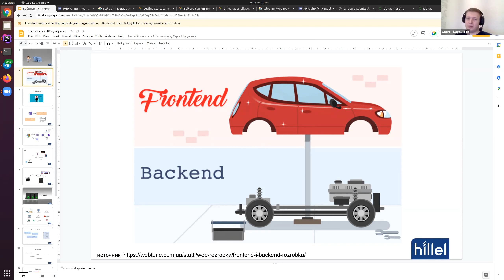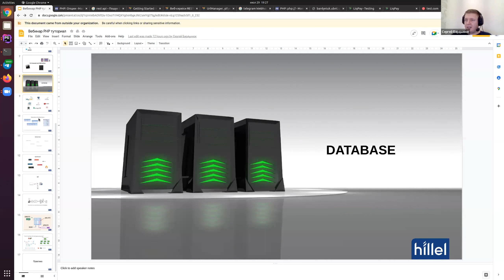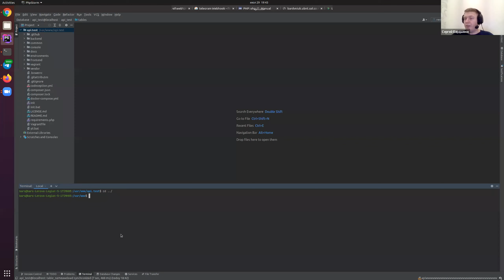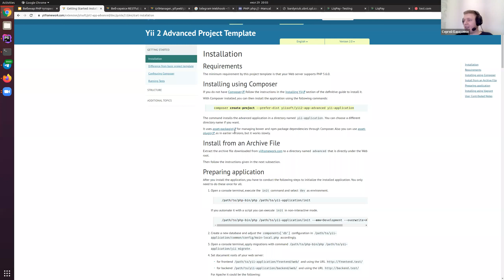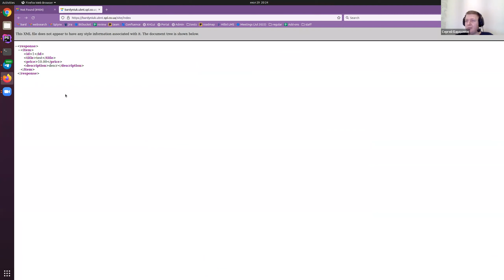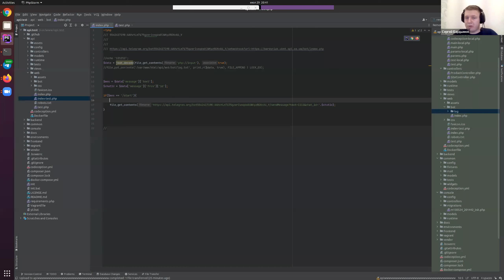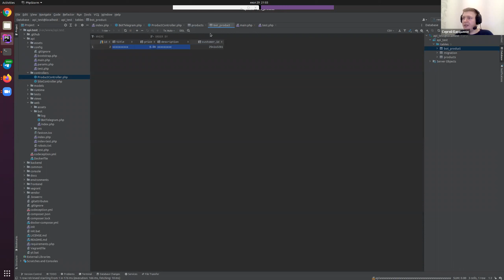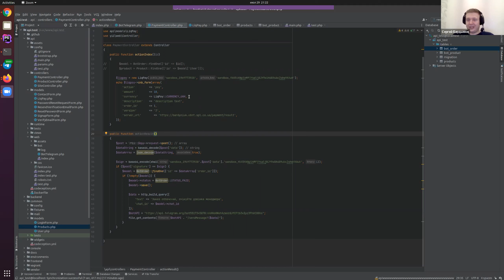Робимо API на фреймворку Yii2 || Уроки PHP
Yii — це швидкий, безпечний та професійний PHP-фреймворк, призначений для швидкої розробки надійного проекту.

Написання коду на простому PHP може тривати багато часу, а Yii2 прискорює та спрощує цей процес.

Високооплачувана робота вимагає знання фреймворків, оскільки швидкість і точність мають вирішальне значення команди розробників і компанії. Знання фреймворків дозволить вам підвищити свою кваліфікацію, посаду та компенсацію.

Сергій Бардинюк, PHP Developer у Splynx, вчить створювати API додаток для зберігання та обробки товарів та інтегрувати його з платіжною системою.